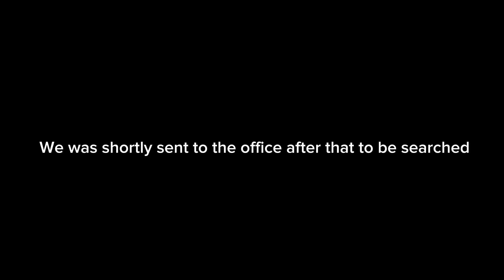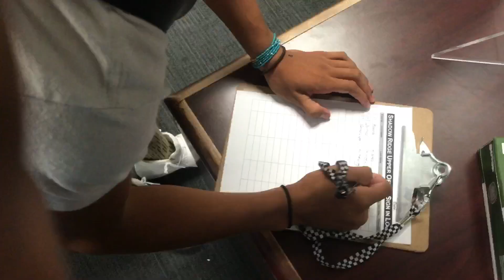Short school vlog (they tried to arrest us ..)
New video otw